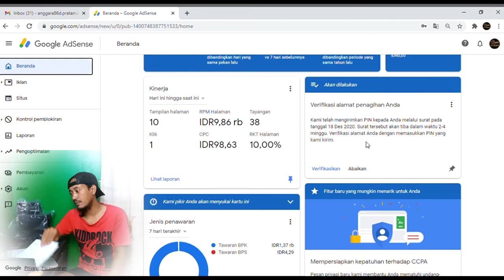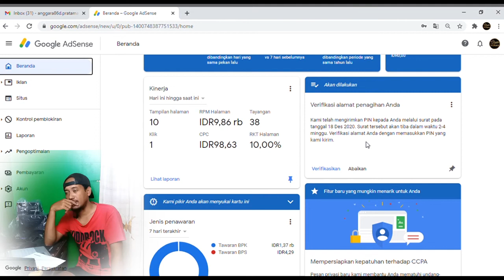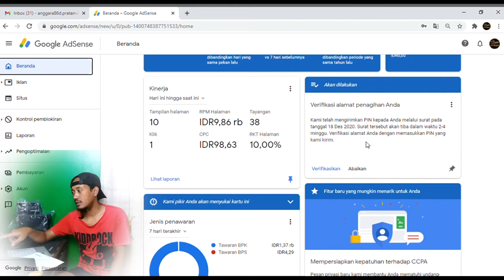KAPAN PIN ADSENSE DIKIRIM? INI JAWABANNYA PEMULA WAJIB NONTON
Google adsense adalah sebuah media periklanan melalui internet yang dimiliki oleh perusahaan raksasa digital yaitu Google. Periklanan Adsense yang dimiliki Google kerjasamanya berupa pembagian keuntungan antara Google dengan pemilik situs website/blog dan untuk pembuat konten video di Youtube. Pin google adsense ini merupakan cara Google dalam memverifikasi sebuah identitas diri, yang dimana pin tersebut akan dikirim ke alamat sesuai pada informasi identitas diri yang diupload. Jika pin google adsense ini gagal diterima dan belum terverikasi kode pinnya, pihak Google memberikan kesempatan dalam mengirim pin lagi sebanyak 3 kali. Lebih dari 3 kali maka akun google adsense dinonaktifkan. Oleh sebab itu kita harus bena-benar memberikan informasi yang jelas kepada pihak Google.